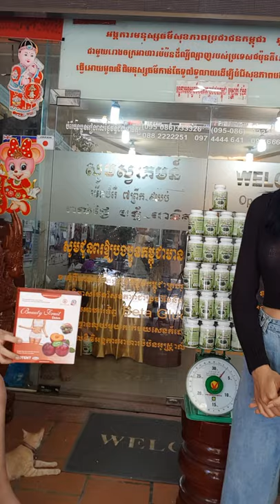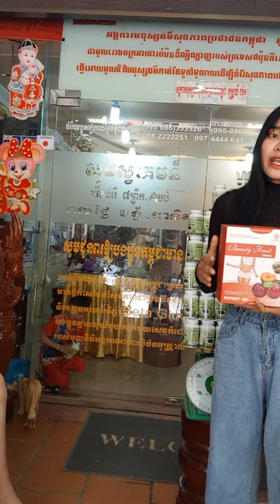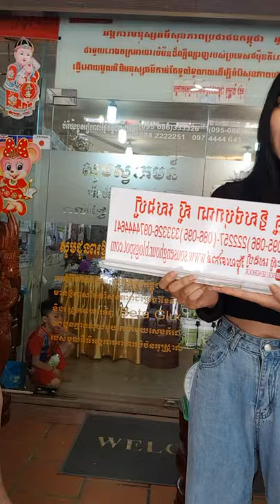ឱសថបុរាណ ប្រភេទទឹក , យ៉ុងហុឹង , ថ្នាំខ្មែរមានកូនពិត , កូនភ្លោះពិត , រោងចក្រមានFDA , គ្រប់មុខ ស្ពីរ៉